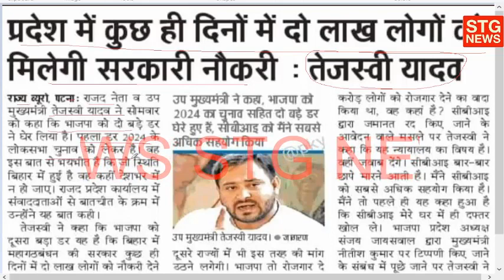ANM / GNM के लिए खुशी की खबर || ANM 8853 Joining date || दो लाख लोगों को सरकारी नौकरी मिलेगी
join Telegram to chat. Join me!